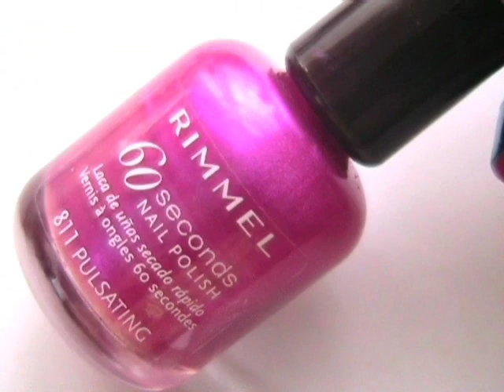Nails with squares~purple and black nails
Here is an easy design that looks complicated to someone who doesn't know lots about nail art.  I just love that color from rimmel and I thought the discontinued it, but I found a bottle of it not to long ago.  enjoy this one. I'm no pro, but I like to give ideas to people looking for some. =)